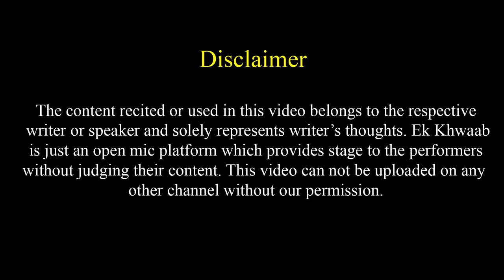Mai Apni Sita Ka Ram Hu | Vikas Chaubey Viyan Poetry | Ek Khwaab Poetry | Love Poetry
Title: The End
Type of music: Chillstep
Mood: Sad / Emotional